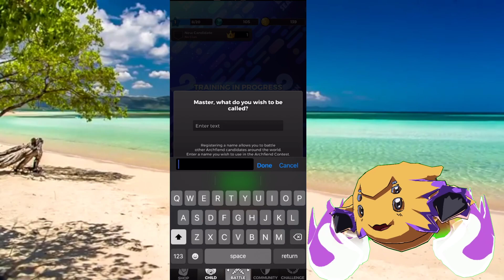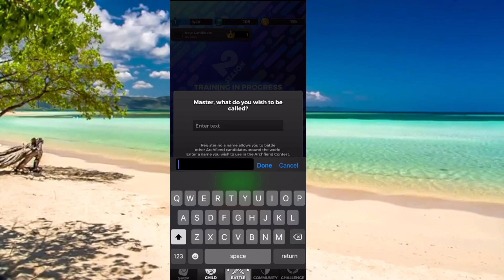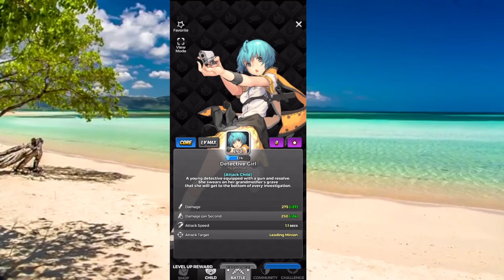"In De Beggining" Defense War: Destiny Child Ranked